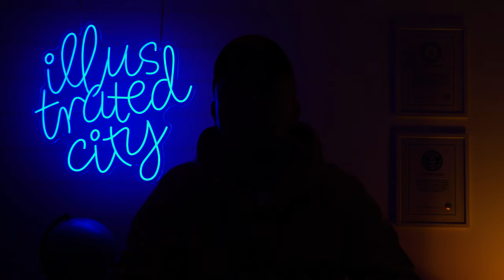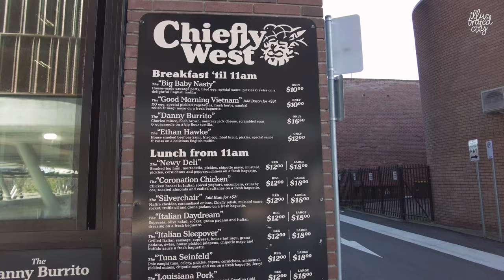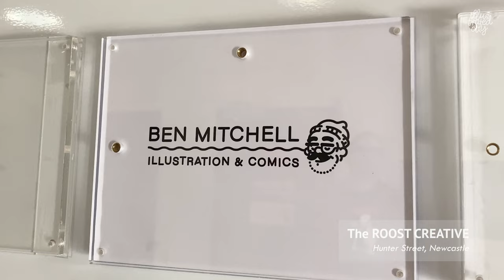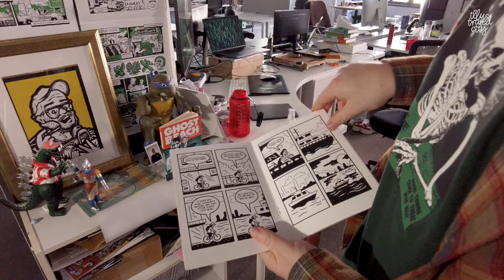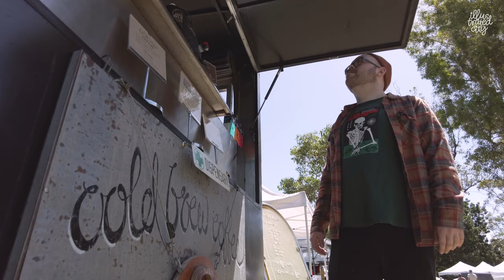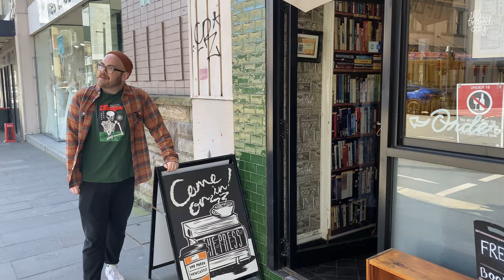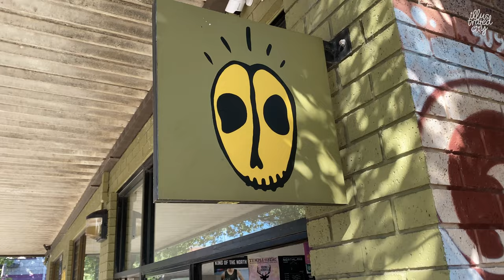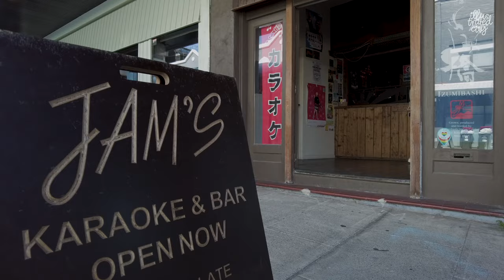Illustrated City NEWCASTLE. Exploring the city with illustrator and comic artist BEN MITCHELL.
IN THIS EPISODE:
Welcome to the first episode of our brand-new series, where we explore different cities with artists from all over the world! In this episode, we team up with the talented illustrator and comic book artist, Ben Mitchell, to explore the beautiful city of Newcastle.
Join us as we walk the streets with Ben, discovering hidden gems and uncovering the creative secrets of Newcastle. We'll be diving deep into Ben's world, exploring his inspirations, and learning about his creative process as we explore the city together.
Whether you're an art enthusiast or simply love to explore new cities, this episode is sure to inspire and captivate you. So come along with us on this artistic adventure and discover the city of Newcastle in a whole new light!

SECRET LOCATION = 3 GIFT PACKS! :)
We're excited to announce that we're running a competition for our viewers to win a special gift pack from Illustrated City and Ben!
All you have to do is find the location that we mentioned in the episode, and be one of the first three people to visit it from Tuesday to Saturday between 11-8! Don't forget to snap a photo with the pack and tag us in it.
Good luck!!

directed, shot and edited by Jakub Mazerant
music (intro & outro) by Allen DFT
IllustrateYourLife 2023